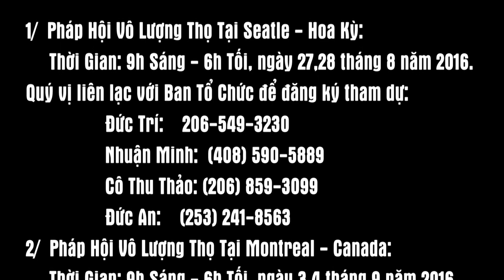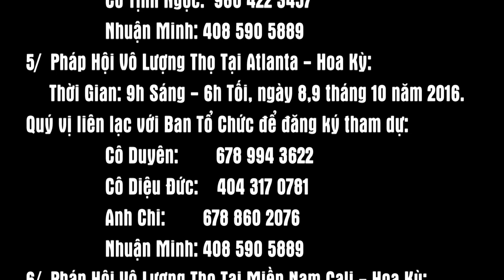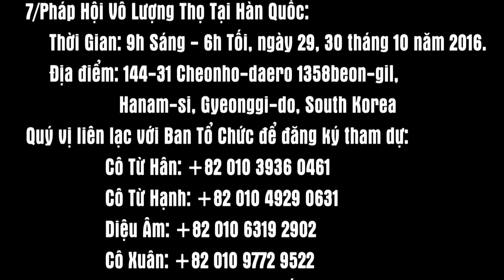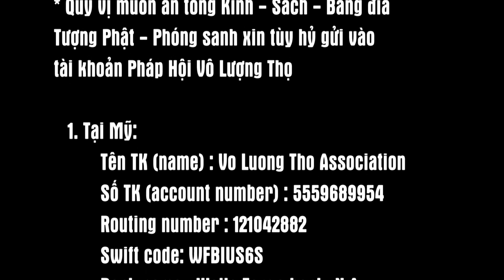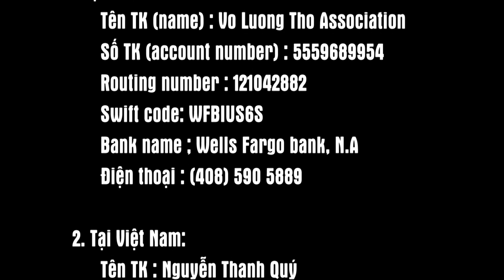Pháp Duyên Pháp Hội Vô Lượng Thọ Trên Không Trung - 20/08/2016, Tại Tịnh Thất Quan Âm